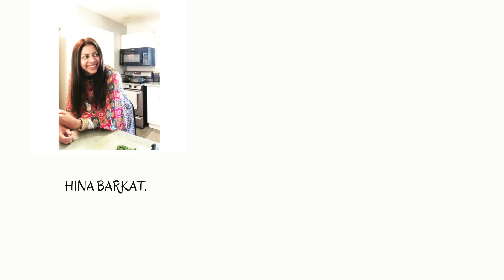Masaledar Chicken Curry | Pakistani Recipes | Hina Barkat.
Ingredients:
Whole Chicken.
1/4 cup Fried Onion.
1/4 cup Yogurt.
1 tbsp Garlic paste.
1 tbsp Ginger paste.
2 Tomatoes. (Purée)
1 tsp Salt.
1 tsp Black pepper powder.
1 tsp Red Chili powder.
1 tsp Kashmiri lal mirch powder.
1 tsp Coriander powder.
1 tsp Cumin seed powder.
1 tsp Garam Masala powder.
Fresh Cilantro.